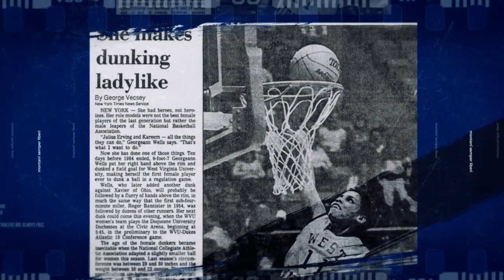Breaking Barriers - Georgeann Wells Dunk